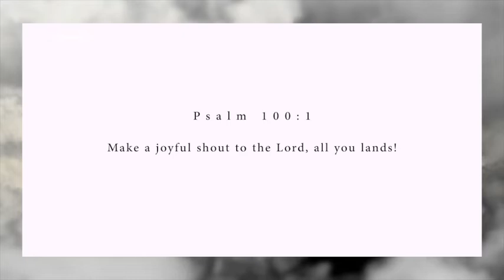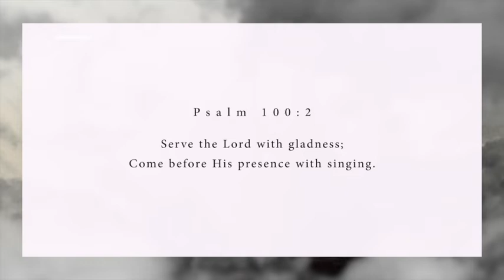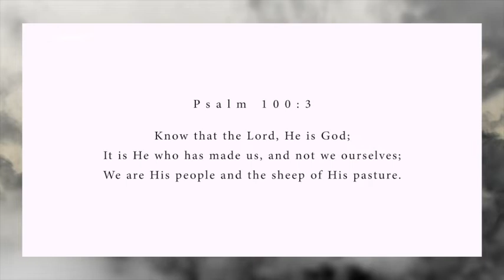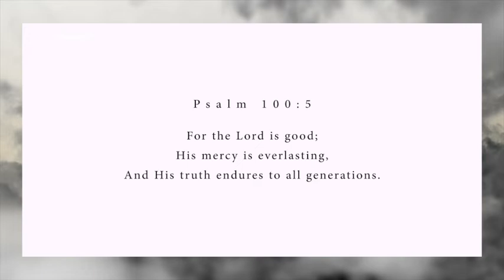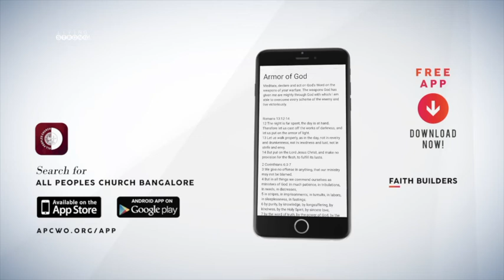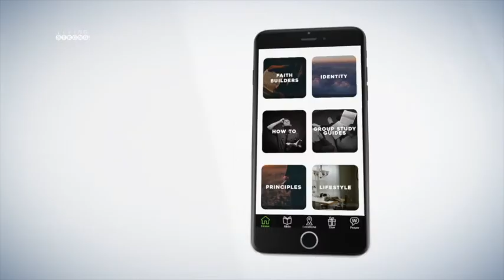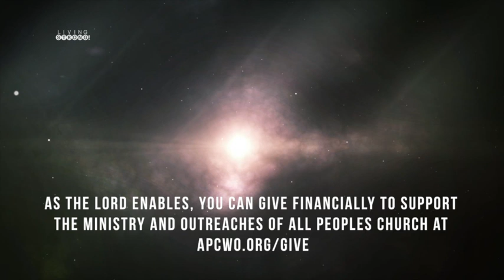E 307 : Psalm 100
A proclamation of the goodness of God in our lives, Psalm 100 encourages God’s people to come before Him undignified and uninhibited with a heart of thankfulness.

Featured in this episode:
* Song "Shout for Joy" performed by All Peoples Church Worship Team